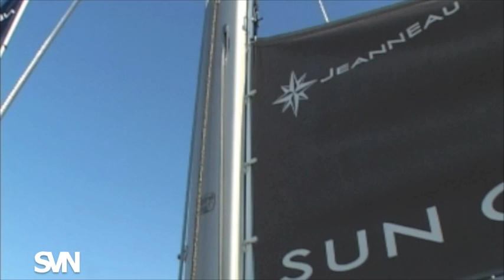Sun Odyssey 379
Il Sun Odyssey 379 performance è uno dei tre nuovi modelli della Jeanneau per la stagione 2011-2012. Barca pensata per la crociera veloce, si presenta particolarmente comoda e ben accessoriata